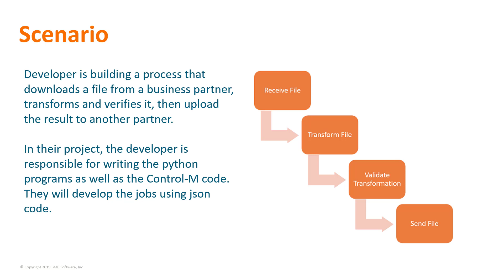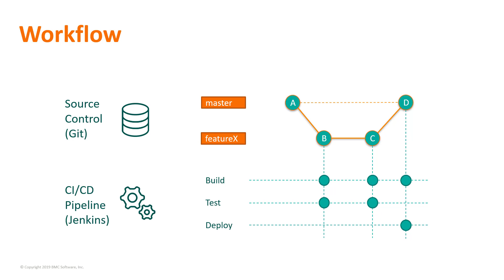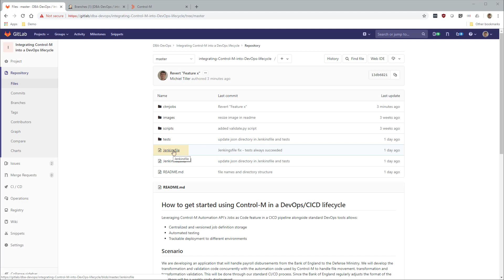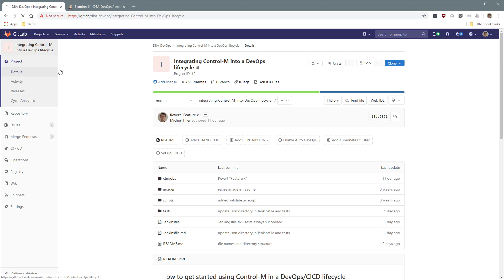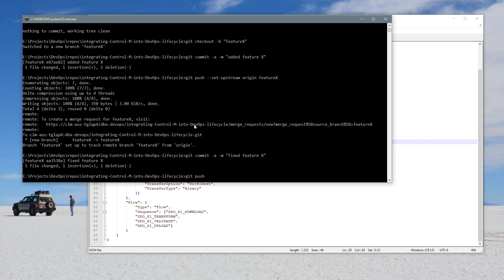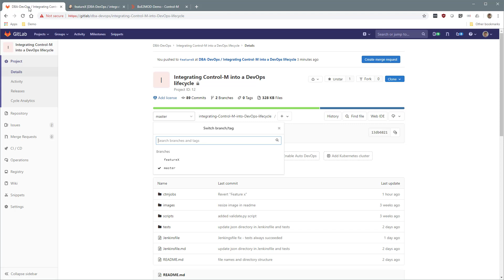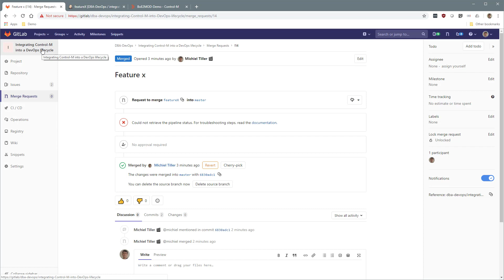AAPI: Integrating Control M into a DevOps CICD lifecycle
This video will demonstrate how Control-M can be integrated into a DevOps lifecycle. An example pipeline with Gitlab and Jenkins is used.